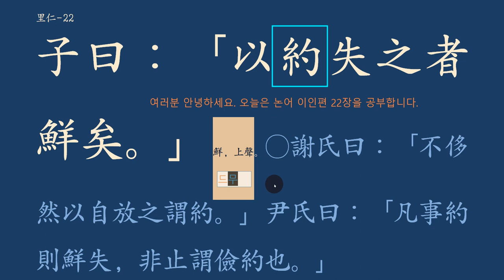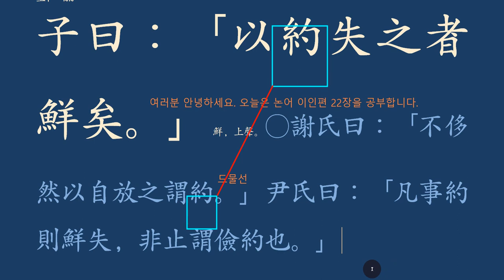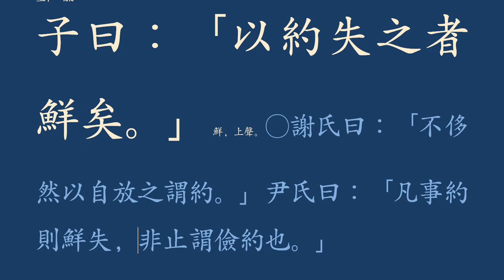논어 _이인 04_22 子曰：「以約失之者鮮矣